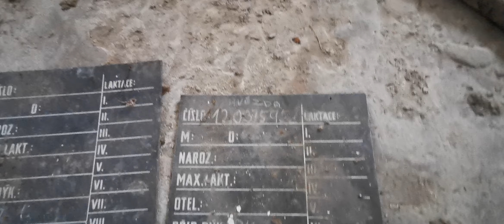Czeski Film🇨🇿 w Czeskiej Republice😂 Urbex z Marcinem MB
Czeski Film. Urbex z @tuitamwobiektywie Marcinem MB miala byc willa a sie okazalo ze to czeski film w środku niczego😂film takze dostępny u Marcina oczywiscie z jego perspektywy